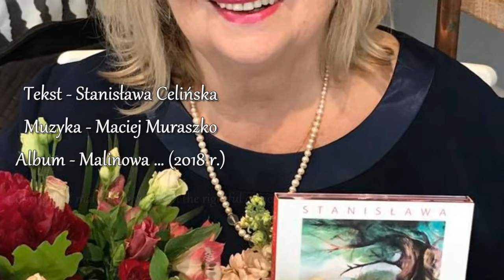Gdzie jesteś dziewczyno - Stanisława Celińska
Piosenka w klimacie  bossa novy z najnowszego albumu Malinowa … pani Stanisławy Celińskiej … która śpiewa o prozie dnia codziennego i podpowiada by cieszyć się każdym dniem, dostrzegać ile ma w sobie barw,  bez względu na to ile ma się lat ... bo przecież  cudem jest świat z milionem barw ...

Ukłony i podziękowania dla pani Stanisławy Celińskiej i muzyków za kolejny niesamowicie wzruszający album Malinowa … za mądrość słów niosących nadzieję, za ten niepowtarzalny klimat, którym czaruje i porusza widza, a przez to zmusza do refleksji … za przejmująco prawdziwy i naturalny głos pani Stanisławy …
♥ w sumie - za piękno w słowie, w głosie i w muzyce - dziękuję ♥

🤗 ♥ ... Fotografie już pożółkłe, Dedykacje też pobladły ,
Inny bagaż dziś dźwigają, Inny wymiar słowa mają ... 🤗 ♥
Wspomnienia czasem są bolesne
Na twarzy znaki rzeźbi czas
Szczęśliwa bywam tylko we śnie
Na jawie ciągle jestem zła
I chociaż młode lata trudne
Tak często było szczęścia brak
To miałam siłę, miałam zdrowie
Żeby zdobywać świat

Gdzie jesteś dziewczyno z tamtych lat ?
Wciąż wisi na ścianie twoje zdjęcie
Ten uśmiech, naiwność i świeżość
To młodości smak
Co się stało z tym dziś ?
Co uczynił z tym czas ?
Czy można zachować na zawsze
Urodę i wdzięk ?
Czy to tylko w mych snach
Pojawia się ?
Czasami widzę starszych ludzi
I tyle życia w każdym z nich
Wtedy się we mnie zazdrość budzi
Bo tak jak oni chciałabym
Zachować w sercu tę pogodę
A w oczach taki cudny blask
I ten nieustający zachwyt
Że piękny jest ten świat

A może spróbować na nowo
Żyć każdego dnia
Szczerze cieszyć się nim
I nie czekać na sen
Smakować to życie, dostrzegać
Jak wiele ma barw
Trzeba zacząć od dziś
Tworzyć swój świat
Tworzyć swój swiat …
słowa – Stanisława Celińska
muzyka – Maciej Muraszko
Marcin Wyrostek - akordeon
Kuba Frydrych – gitara akustyczna, klasyczna
Krzysztof Samela – kontrabas
Maciej Muraszko – instrumenty perkusyjne
bardzo polecam ten album ...